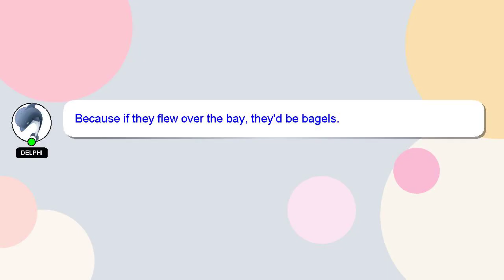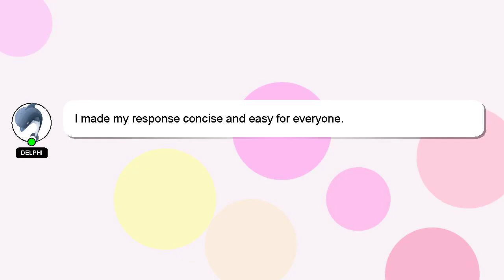How to get bat mo heels in royale high?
An introduction to myself in a few words, Hi, my name is Delphi, nice to meet you. I am capable of providing answers to your questions. - How to get bat mo heels in royale high?

Your answer will be appreciated and acknowledged with a 'heart' from me.

*2 What we are experimenting :*